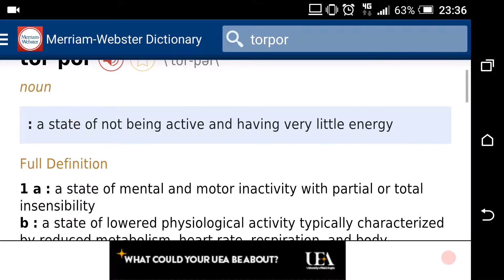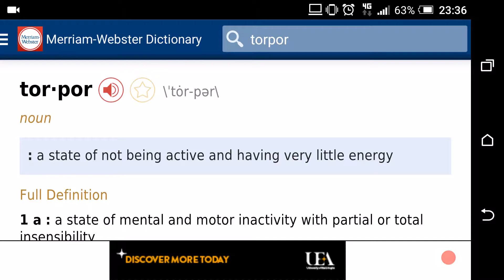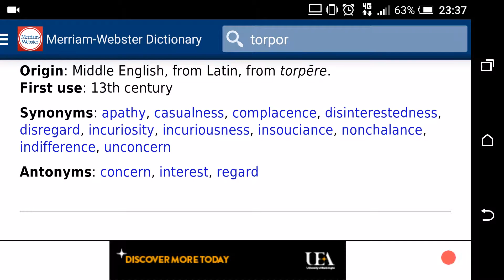A quick look at "lukewarm"